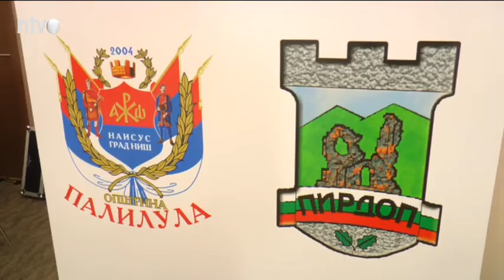НТВ. ПАЛИЛУЛА-ПИРДОП. ЈАЧАЊЕ ВЕЗА ИЗМЕЂУ ЛОКАЛНИХ ЗАЈЕДНИЦА У РЕГИОНУ, 4.11.2021.,